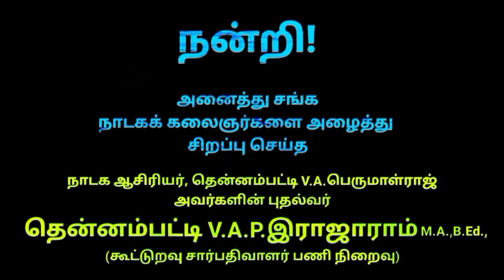(Part 17) தென்னம்பட்டி தெய்வீக பஜனையில் நாடகக்கலைஞர்கள்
தென்னம்பட்டி தெய்வீக பஜனையில் நாடகக்கலைஞர்கள்